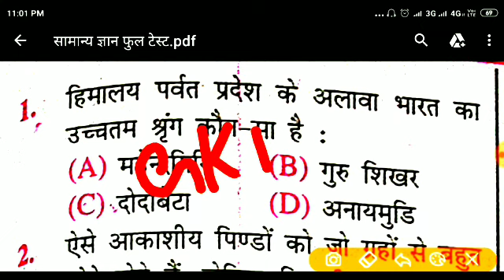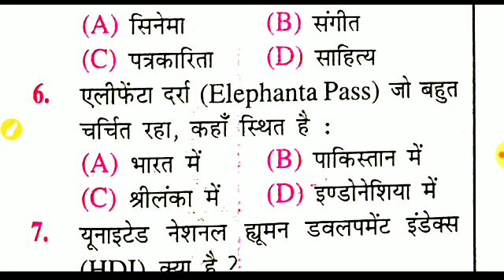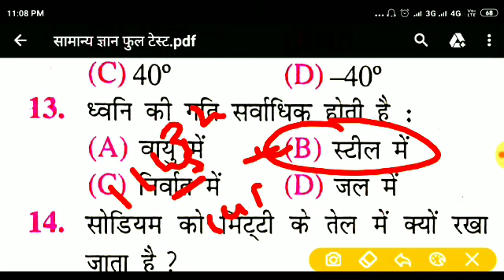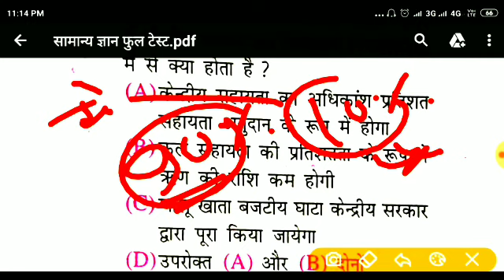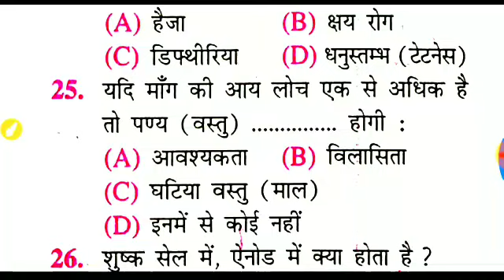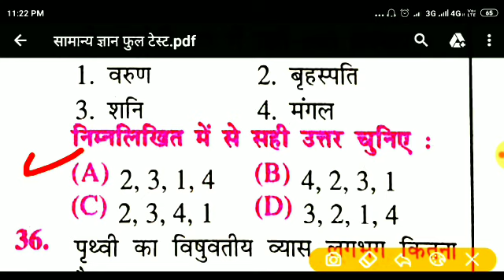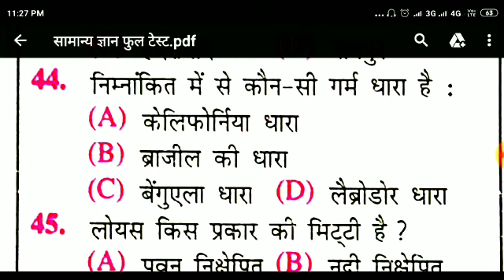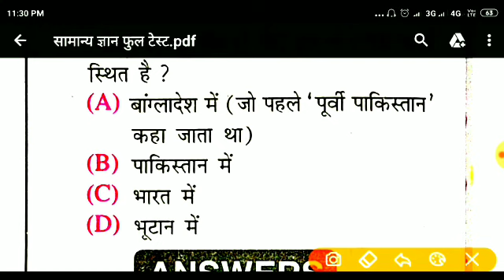UPSSSCEXAM//GK//GS फुल टेस्ट👉(10)लोअर पीसीएस//जूनियर असिस्टेंट//पुलिस ,दरोगा,RAILWAY,RO\\ARO EXAM